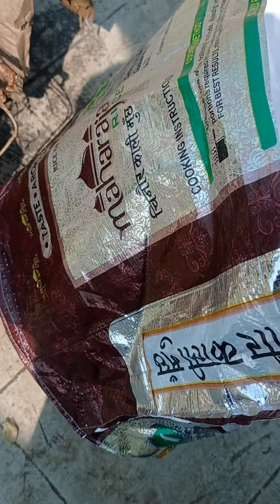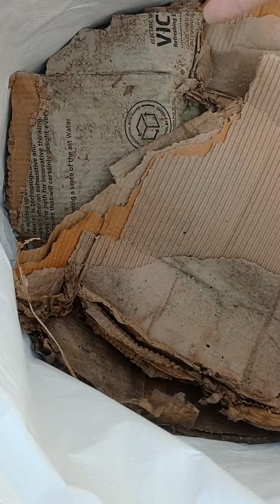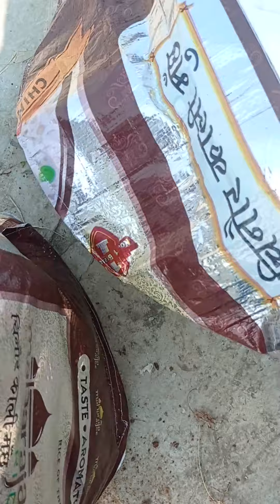बहूत कम मिट्टी में कैसे भरे बडे से बड़ा ग्रो बॅग भरने का सही तरीका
Aisa hoga aapka Ghar Garden Garden tips for
go back ya gamle mein mitti kaise bharen janne ke liye pura artical pade the right way to container gardening karne walon logon ke liye gamle ya group hai Sabse mahatvpurn bhumika nibhate Hain container Garden taiyar karke vah Apne chhat balkani vah post ko Hara bhara banaa sakte hain garden mein paudhe lagane ke liye shuruaat sabse pahle pahle gamle ya go back mein mitti bhara jata hai halanki gamle mein mitti bharna kafi aasan hai lekin kuchh baten aisi Hoti Hai jinki mitti bharate samay Dhyan rakhna jaruri hai kyunki gamle Ki mitti sidha sambandh paudhe ki growth se hota hai yadi galat tarike se bhar Di gai to koi compost compact Ho jaati Hai jal bhara aur paudhe kharab hone ka bhi ban sakti hai kab mitti ke liye pahle Apne Ghar Ka Kitchen base sab daliye uske upar thoda mitti daliye FIR kitchen mein Sukha Gila aise करते-करते FIR 15 din ke bad kachra pura compost compost ho jata hai FIR mitti FIR uske upar ped lagane se bahut badhiya pet taiyar ho jata hai.

/NNV74oiyf7l?si=
YuxG5reeoXNBxqfB
paudha ugane ke liye kaun si mitti chahie?